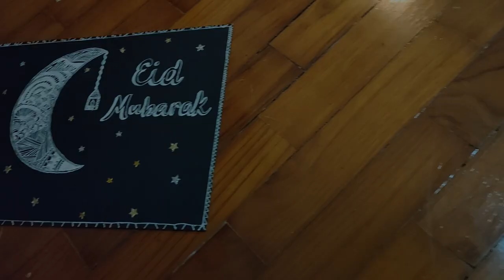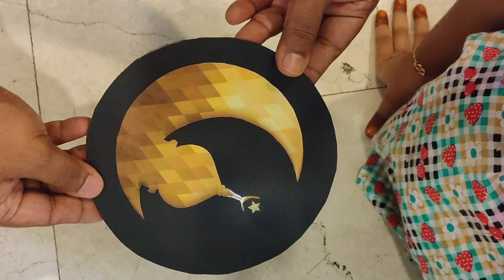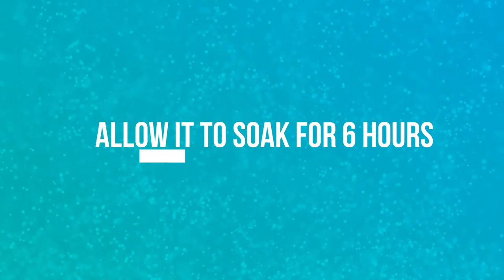Eid Vlog 2020 | ரம்ஜான் கொண்டாட்டம் | Simple Baklava Recipe | கல்யாண பிரியாணி | DIY Craft for Eid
SONG :
Happy Eid Al-Fitr by Ramol